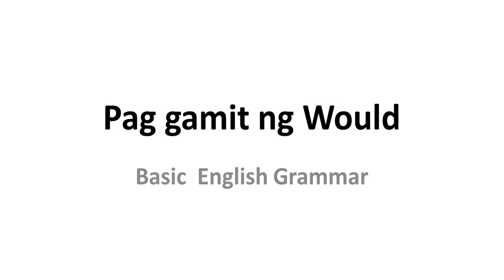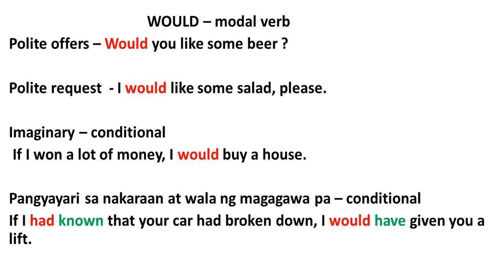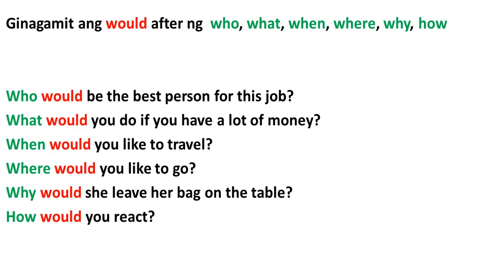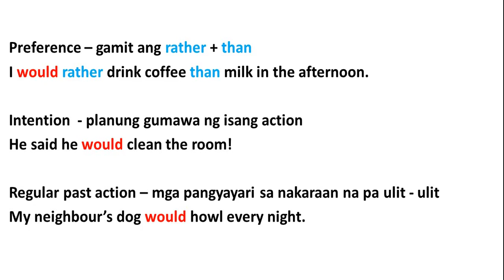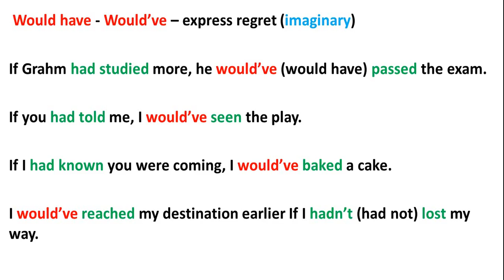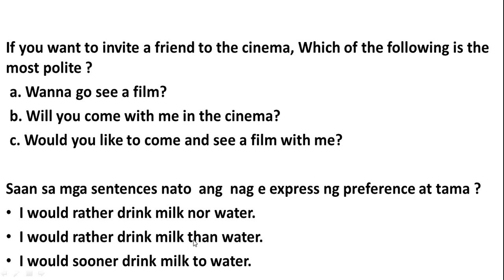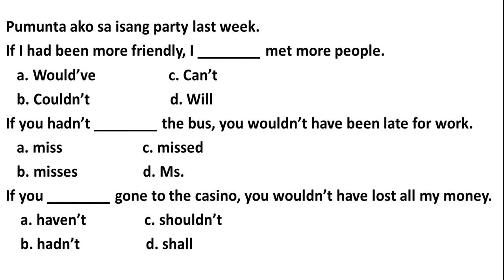Ibat ibang gamit ng Would-Polite offers,Polite request,Conditional, Preference,Regular past action,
Mga Ibat ibang gamit ng Would-Polite offers, Polite request, Conditional, after Question words, Intention, Preference, Regular past action, Would’ve – express regret.

lahat ng gamit ng Would sa English ay ating pag uusapan kung saan ginagamit ang Would at paano gamitin ang Would sa isang pangungusap lahat ay tungkol sa Would.

Ating pag uusapan ang mga ibat ibang gamit ng modal verb na Would sa English

Meron din po akong History Channel tungkol sa mga misteryo at kababalaghan at mga importanting kaganapan sa ating kasaysayan baka gusto nyo pong silipin